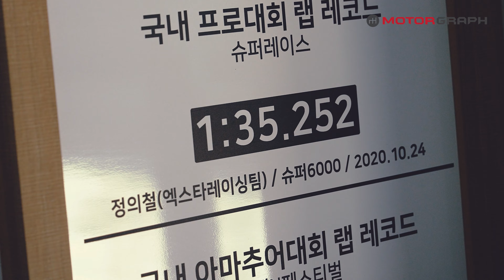인제에서 가장 빠른 전기차 ll Porsche Taycan Tribute.EP01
포르쉐 타이칸 터보 S로 인제스피디움 전기차 최고기록에 도전했습니다.
과연 포르쉐 타이칸 터보 S는 인제스피디움을 정복했을까요?

* 랩타임은 더베스트랩 홈페이지를 참고했으며, 순정 상태의 차량 기록만 확인했습니다.